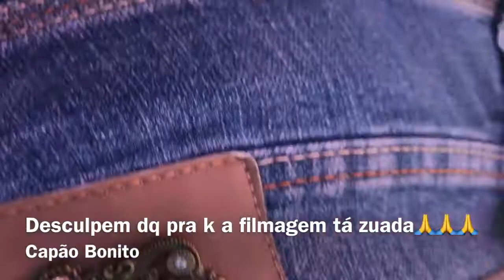Surpresa1e2🇧🇷🇧🇷🇧🇷7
Após 21 anos retorno à Capão Bonito 7